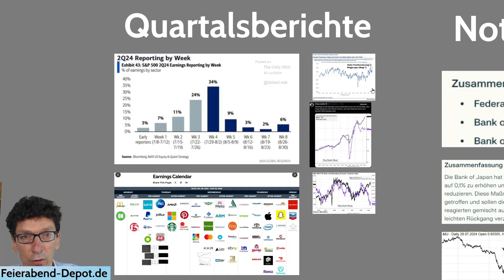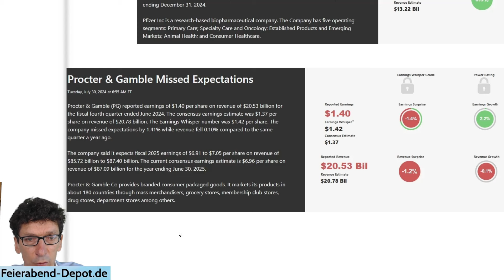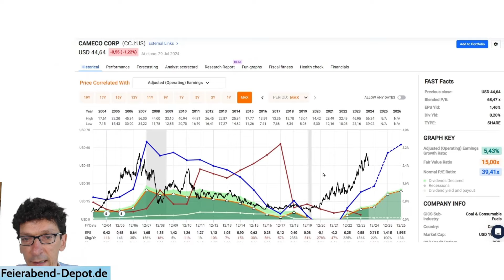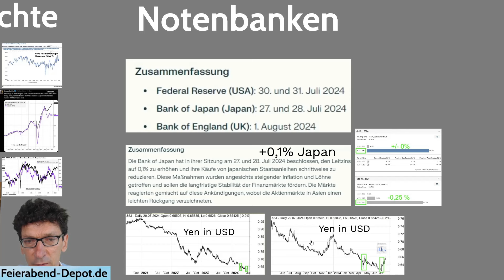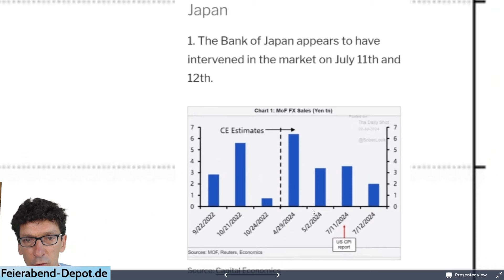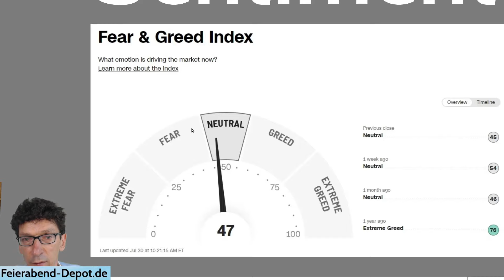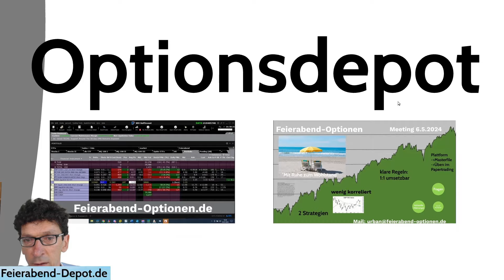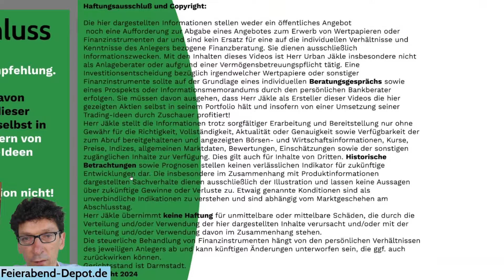Woche der Wahrheit? Aktien-Berichtssaison, Zinsentscheidungen, Monatsanfang- die Lage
feierabend-optionen.de ✅ Optionshandel mit meiner Methode lernen
Lerne im Paper-Trading Modus meine Strategien 1:1 umzusetzen. Der Kurs beinhaltet zudem 3 kostenlose Webinare sowie eine discord-Gruppe  als Begleitung (neu!).
Inhalte des Kurses:
Feierabend-Depot für 4,90 Euro einen Monat testen✅
weitere 49 Euro, monatlich kündbar

(mit Ihrer Kontoeröffnung unterstützen Sie mich)
Quellen:
2) Bestes deutsches Buch zu Optionen: "Julia Spina, Erfolgreich Optionen handeln"

0:00 Einleitung
0:35 Berichtsaison- Paypal, Pfizer, JNJ
3:52 Cameco, Uran
5:48 Mega-Caps vs. Small Caps
6:56 Notenbanken und Zinsen, Yen
9:48 Monatsanfang: Einfache Strategie
12:32 Bärisches Sentiment
13:35 Saisonalität
14:06 Optionsdepot
15:48 Fazit

Die bereitgestellten Informationen und Daten dienen ausschließlich Informationszwecken. Es stellt keine Aufforderung zum Kauf oder Verkauf irgendeines Wertpapiers oder eines Derivates dar. Der Kauf von Aktien, Optionen und Derivaten ist mit hohen Risiken behaftet.